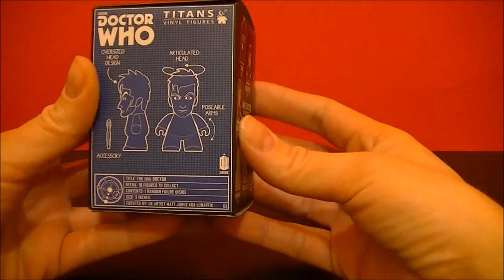Doctor Who Blindbox Unboxing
Doctor Who vinyl figure unboxing 3 inch figure.

Davros is a character from the long-running British science fiction television series Doctor Who. Davros is an archenemy of the Doctor and is the creator of the Doctor's deadliest enemies, the Daleks. Davros was created by screenwriter Terry Nation.
Davros is a scientist from the planet Skaro whose people, the Kaleds, were engaged in a bitter thousand-year war of attrition with their enemies, the Thals. He is horribly scarred and crippled, a condition that various spin-off media attribute to his laboratory being attacked by a Thal shell. He has one functioning hand and one cybernetic eye mounted on his forehead to take the place of his real eyes, which appear to have been fused shut; for much of his existence he depends completely upon a self-designed mobile life-support chair which encloses the lower half of his body. It would become an obvious inspiration for his eventual design of the Dalek. The condition of the lower half of his body is unknown; he is physically incapable of leaving the chair without dying. Davros's voice, like those of the Daleks, is electronically distorted. His manner of speech is generally soft and contemplative, but when angered or excited he is prone to ranting outbursts that resemble the hysterical, staccatissimo speech of the Daleks.
Davros is a megalomaniac who believes that through his creations, the Daleks, he can become the supreme being and ruler of the universe. He is a brilliant, ruthless scientist who has demonstrated mastery of robotics, mechatronics, metallurgy, chemistry, artificial intelligence, cloning, genetic engineering, biology, physics, astronomy, earth science, military tactics, cybernetics and mechanical engineering.